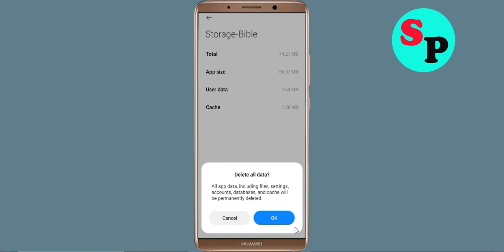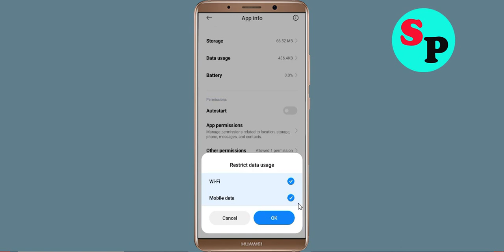Fix HOLY BIBLE Keeps Crashing Problem Solutions Android & Ios - Fix HOLY BIBLE Crash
If you are faciing HOLY BIBLE Keeps Crashing Problem in android and ios mobile phone then you are at right place.